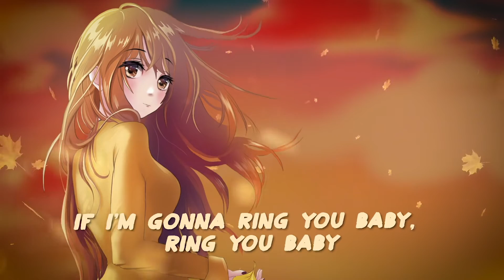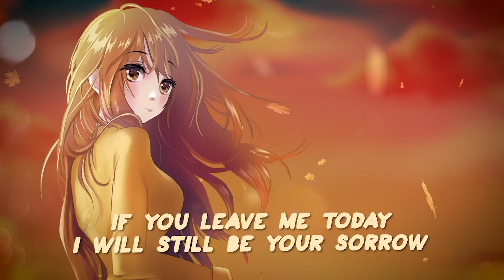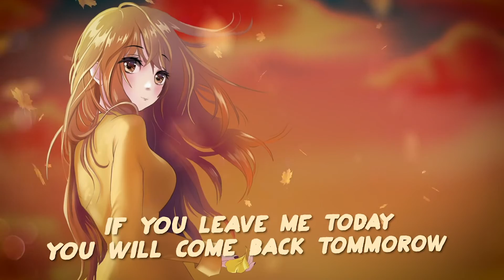Nightcore High - Love Lies